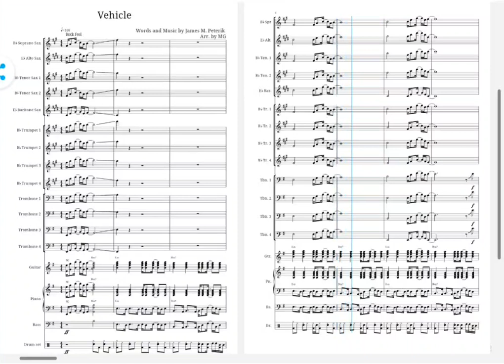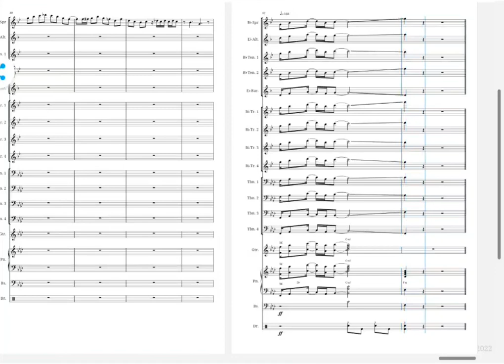Vehicle score sheet music